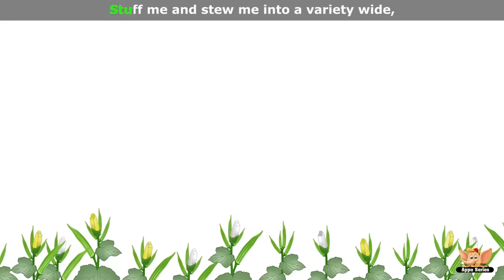Vegetable Rhymes - Best Collection of Rhymes for Children in English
Vegetables are an irreplaceable food in everybody's diet... A lack of vegetables in your diet can lead to some serious disease.

Titles Included:

1. Tomato             00:00
2. Beet Root         01:11
3. Onion                02:25
4. Cabbage        03:41
5. Carrot         04:38
6. Pumpkin        05:43
7. Brinjal         06:56
8. Ladies Finger   07:55
9. Potato        09:03
10. Green Beans  10:20
11. Cucumber 11:10
12. Cauliflower 12:19
13. Pea           13:28
14. Capsicum 15:15
15. Lettuce          16:49
16. Drumsticks 18:09
17. Mushrooms 19:34
18. Spinach          20:54
19. Bottle Gourd 22:00
20. Bitter Gourd 23:24